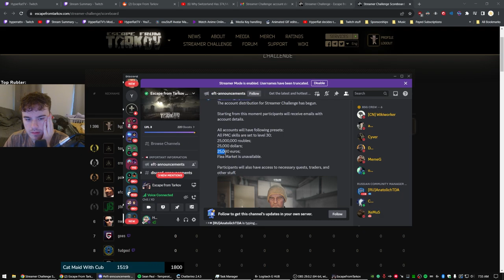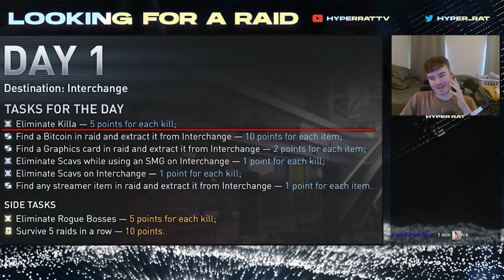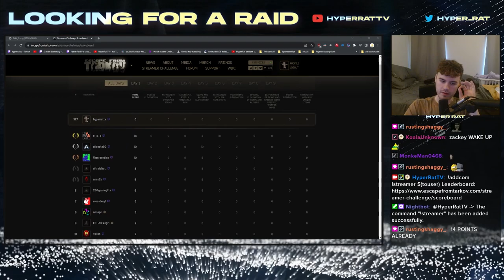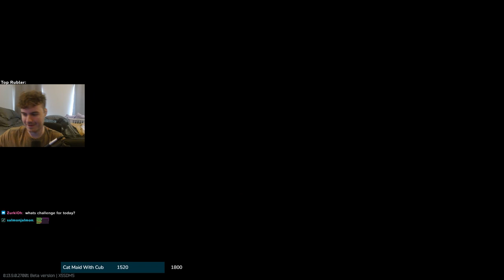1st EPIC RAID (Streamer Challenge) - Escape From Tarkov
STREAMERS CHALLENGE 1st EPIC RAID - Escape From Tarkov

If you enjoy the content, be sure to let us know with likes and comments on what you want to see next!